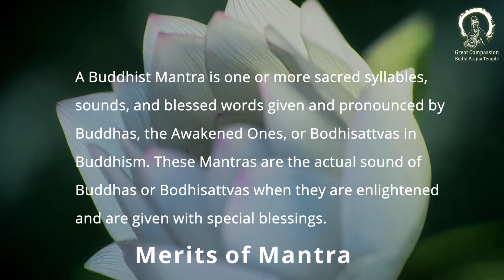Why Mantra has blessing? l The Merits of Mantra is Immeasurable l Abbess Master Miao Jing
One of the simplest and easiest practices is " Mantra Chatting" or "Visualization".  The powerful and immeasurable Mantra by chatting Mantra adds extra convincing reason why we need learn.   The Mantra simplify our dairy practice because many practitioners use Mantras to help them focus during their meditation practices regardless of their religion. This is a very short sharing giving by Ve. Abbess Master Miao Jing.           咒語的功德         妙淨法師

Mantra is for anyone and not limited to Buddhist practitioners. Buddhist Mantra chanting is most common practiced in Vajrayana Buddhism. In Mahayana Buddhism, it is sometimes also practiced during practitioners' daily prayers or formal Buddhist rituals. And some of the other regions also do.

The following are our official channels

The following are our Guan Yin Buddhist Story Series:
Our 1st Guan Yin Story (Yu Lan Guan Yin)
The 2nd story of Guan Yin (Thousand-armed & Thousand-eyed Bodhisattva, Princess Miao Shan)
The 3rd story of Guan Yin (Willow branch Guan Yin's Great Love)
The 4th story of Guan Yin (Playful Guan Yin’s magic mirror)
The 5th story of Guan Yin (Treasure Guan Yin's Manifestations)
The 6th story of Guan Yin (Water Moon Guan Yin)
The 7th story of Guan Yin (Medicine Guan Yin)
The 8th story of Guan Yin (One Leaf Guan Yin)
The 9th story of Guan Yin (Lotus Leaf Guan Yin)
The 10th story of Guan Yin (White-robed Guan Yin)
The 11th story of Guan Yin(Round Light Guan Yin)
Story of Green Tara

The following are our Guan Yin Buddhist Mantra Chanting series (practice our compassion) :
Tutorial 1 How to Chant Guan Yin Mantra teachings
Tutorial 2 for Meaning of Guan Yin Mantra teachings .
Tutorial 3 for Mantra Meditation | Guan Yin Avalokiteśvara Mantra Visualization.
Or if you wish to learn how to visualize Guan Yin during your meditation , please view our official YouTube channel.
Tutorial 4 AMITABHA BUDDHA MANTRA | Guided Amitabha Buddha Mantra Recitation & Visualization

You can watch our meditation teaching at the following videos:
Meditation Tutorial 1:  "How to meditate : formal 7 point meditation postures"
Meditation Tutorial 2:  "Body Speech Mind Meditation”
Meditation Tutorial 3:  "Breath Mediation"

If you wish to discover our pure inner wisdom, please follow the new theme series of teachings "Buddha Nature Within" by Venerable Master Miao Jing.
Tutorial 1: Discover your true nature : Buddha Nature Within : Just Need Awaken It !!!
Tutorial 2: What is SAMSARA ?
Tutorial 3: What is 6 realms ?

This is a NEW series of teaching "Our 8 levels of Consciousnesses", they will be released in the following orders:
Tutorial 1: 6 Consciousnesses  (5 senses and mind Consciousnesses)
Tutorial 2: 7th Consciousnesses
Tutorial 3: 8th Consciousnesses
Tutorial 4: Mind Cultivation: “BE”
Tutorial 5: Mind Warehouse

Please visit our official YouTube channel to view our video database. Thank you.

We always appreciate your supports in any methods. We wish you a merciful and peaceful day.

mantra buddhistmantra merits of Mantra#benefitofmantra#Mastermiaojing